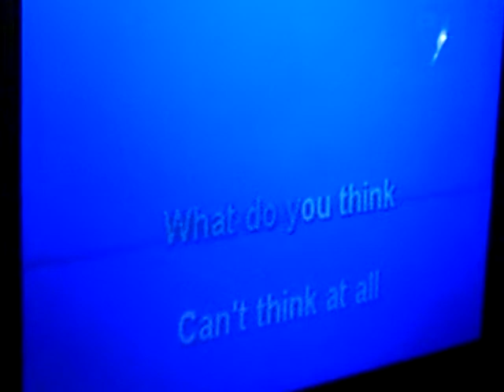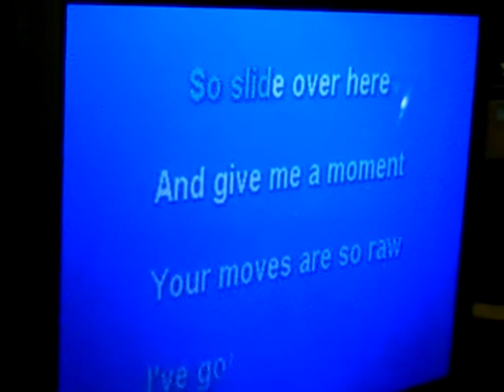Karaoke Night Part #2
This is the same night but with two guy's that are so drunck. That they think are rocken. But just two drunck guy's having a good old time...